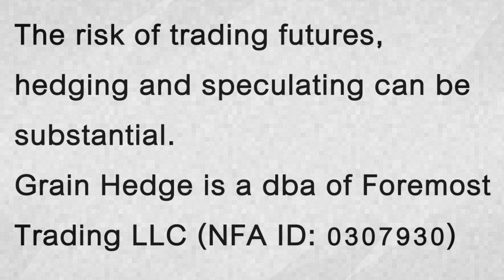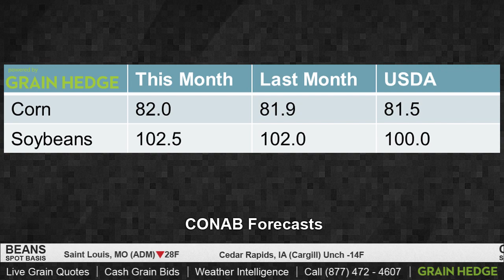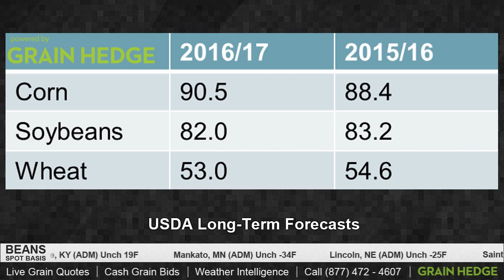Continued Indications of a Large Soybean Crop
Conditions are right for a large South American bean crop. Kevin looks at the implications.